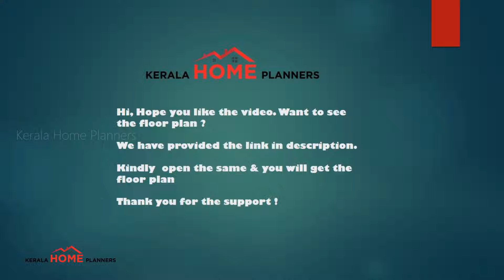19 ലക്ഷത്തിന് നിർമിച്ച 3 ബെഡ്റൂം വീട് Floor Plan സഹിതം | 1255Sqft 3BHK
പ്ലാൻ കാണുവാൻ (For Floor Plan Visit) 19ലക്ഷം രൂപയ്ക്ക് (₹19,00,000/-) 3ബെഡ്റൂം സഹിതം 8സെൻ്റിൽ പണിതീർത്ത മനോഹരമായൊരു ഒരു കൊച്ചു വീട് 💝

കോഴിക്കോട് രാമനാട്ടുകരയുള്ള അബ്ബാസിന്റെയും കുടുംബത്തിന്റെയും ഈ പുതിയ വീട് ബന്ധു കൂടിയായ ഡിസൈനർ ഹിദായത്താണ് രൂപകൽപന ചെയ്തത്

Beautiful residential project by dear @hidayath_bin_ali_elamaram Design Arch Architecture Studio, Calicut

Design Arch Architecture Studio, Calicut

Project Facts
Area: 1255 Sqft
Rooms : 3 BHK
Plot: 8 Cent
Owner: Abbas
Location: Ramanatukara, Calicut
Budget: 19 Lakhs
Y.C: 2021

സിറ്റൗട്ട്, ലിവിങ്, ഡൈനിങ്, കിച്ചൻ, മൂന്നു കിടപ്പുമുറികൾ, ബാത്റൂം എന്നിവയാണ് 1255 ചതുരശ്രയടിയിൽ ഉൾക്കൊള്ളിച്ചത്. ഭാവിയിൽ മുകളിലേക്ക് വീട് വിപുലീകരിക്കുകയുമാകാം. വളരെ ലളിതസുന്ദരമായാണ് കിടപ്പുമുറികൾ. രണ്ടു കിടപ്പുമുറികൾക്ക് അറ്റാച്ഡ് ബാത്റൂമും ഒരു കോമൺ ബാത്റൂമും ക്രമീകരിച്ചു.

ഭവനനിർമാണചെലവുകൾ റോക്കറ്റ് പോലെ കുതിക്കുന്ന കാലത്തും 19 ലക്ഷം രൂപയ്ക്ക് വീട് പൂർത്തീകരിക്കാൻ കഴിഞ്ഞു എടുത്തു പറയേണ്ട വസ്തുത തന്നെയാണ്

ചെലവ് കുറച്ച ഘടകങ്ങൾ
🔖തടിയുടെ ഉപയോഗം പരമാവധി ഒഴിവാക്കി. ജനലുകൾ അലുമിനിയം ഫാബ്രിക്കേഷൻ ചെയ്തു.
🔖സ്ക്വയർഫീറ്റിന് 45 രൂപ വിലയുള്ള ടൈൽസ് വിരിച്ചു.
🔖ഫോൾസ് സീലിങ്, പാനലിങ് ഒഴിവാക്കി.
കിച്ചൻ ക്യാബിനറ്റുകൾ അലുമിനിയം ഫാബ്രിക്കേഷൻ ചെയ്തു.
🔖പുട്ടി ഉപയോഗിക്കാതെ വൈറ്റ് പ്രൈമർ മാത്രമാണ് അകത്തും പുറത്തും അടിച്ചത്.

PROJECT FACT
Location : Ramanatukara, Calicut
Area : 1255 SQFT
Rooms. : 3  BHK
Plot : 8  Cent
Sit Out
Living
Dining
3 Bedrooms ( 2 Attached )
1 Common Toilet
Kitchen
Designed with the scope of future expansions on first floor

budget kerala house plans
3 Bedroom Budget Kerala House for 19 Lakhs
low budget house plans kerala below 25 lakhs
budget house plans kerala
20 lakhs budget house plans kerala
kerala house plans with cost